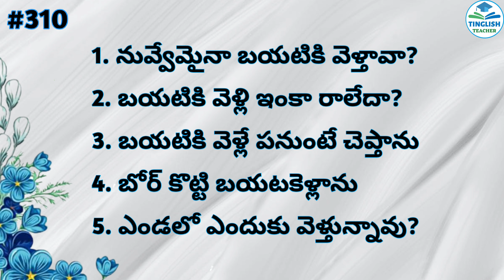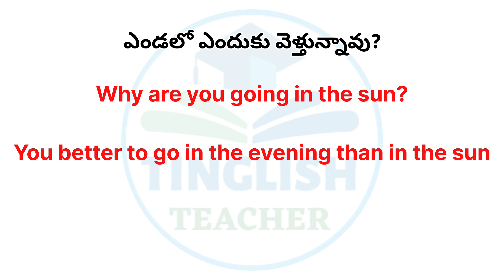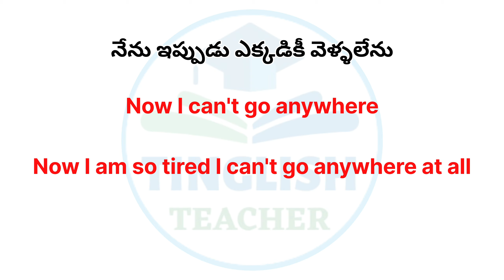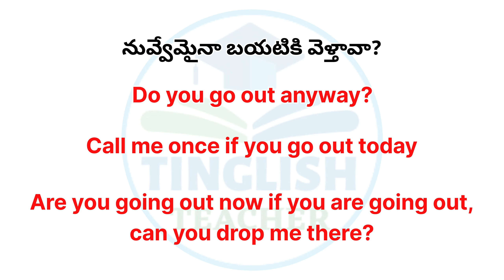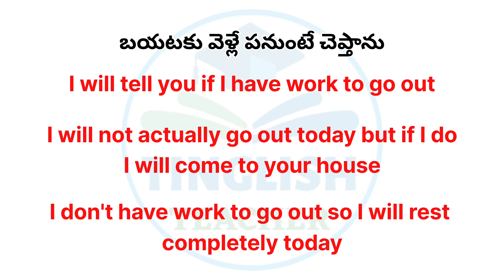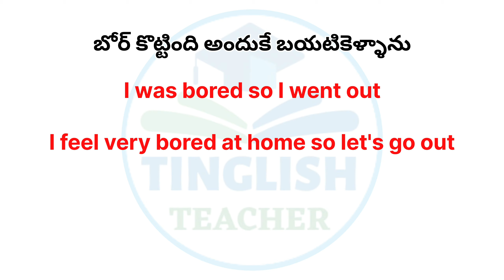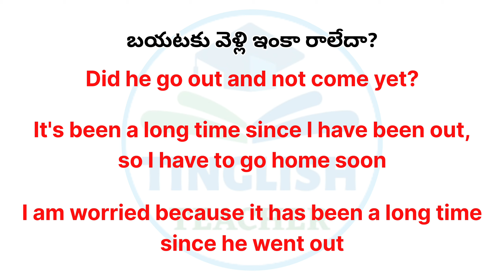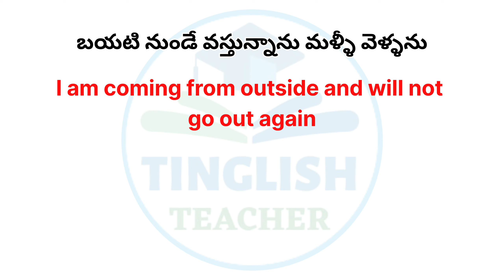Daily used English Sentences | Learn English through Telugu | Tinglish Teacher